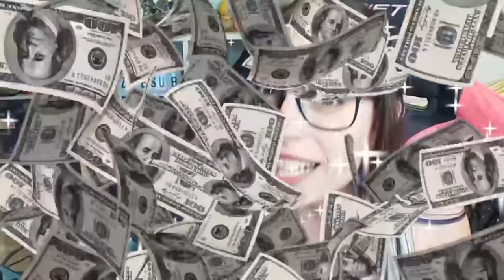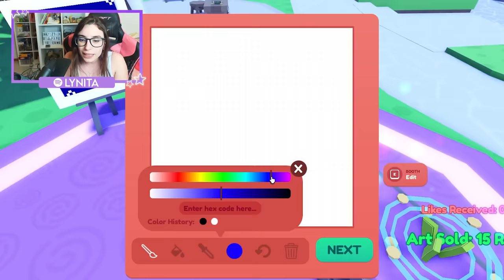GANAMOS ROBUX PINTANDO EN ROBLOX!!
Hola, soy Lyna! En este nuevo video de Roblox les traigo Starving artists, un juego donde podemos ganar robux DE VERDAD pintando!
↘️ ABRIR ↙️